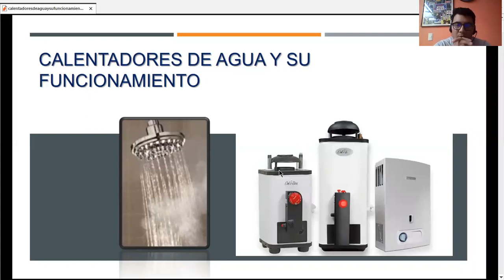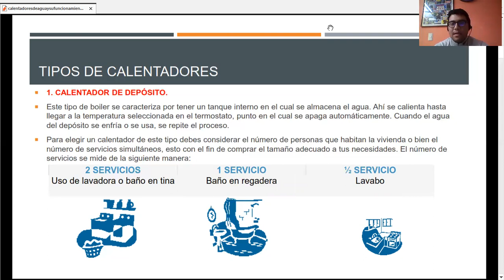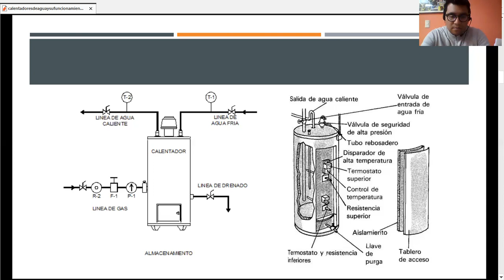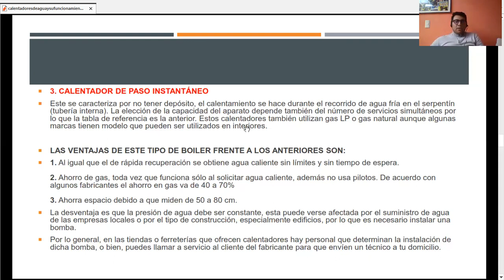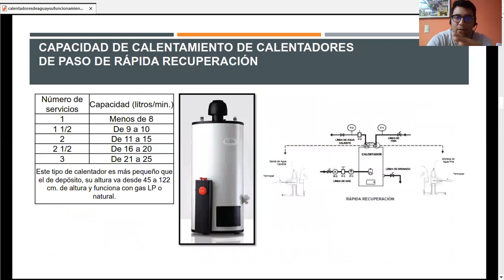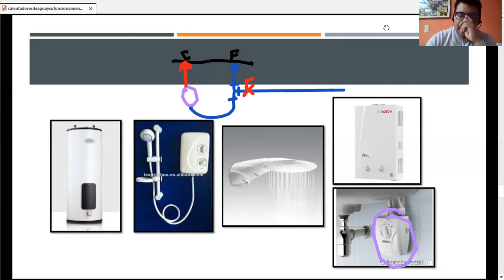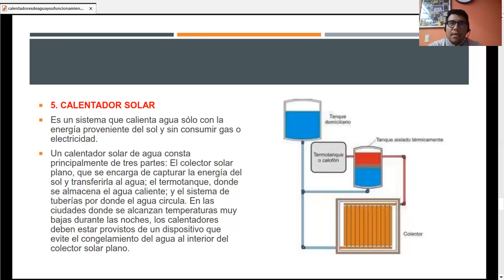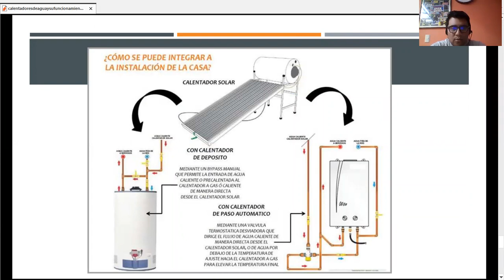Calentadores de agua, tipos, funcionamiento, caracteristicas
Universidad Mesoamericana
Tema: TIPOS DE CALENTADORES DE AGUA
Materia: INSTALACIONES DE EDIFICIOS I
Semestre: 4TO
Docente: Ing. Juan Carlos Penagos Solis